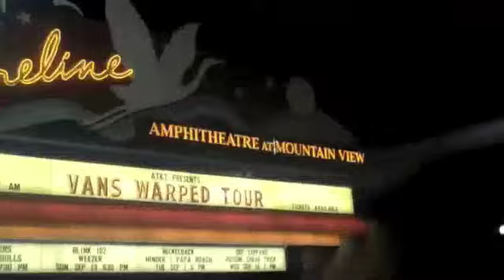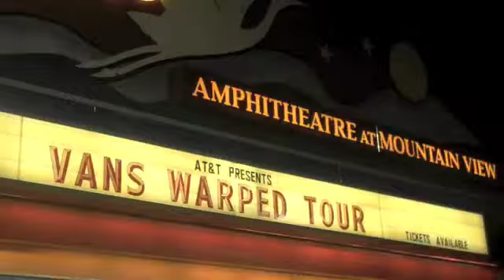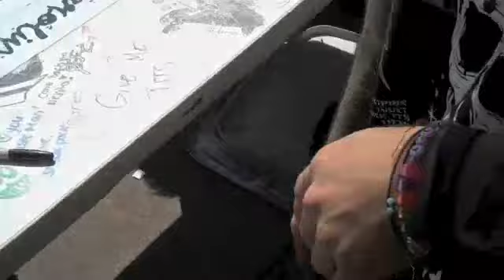MOD SUN TV : vlog 5